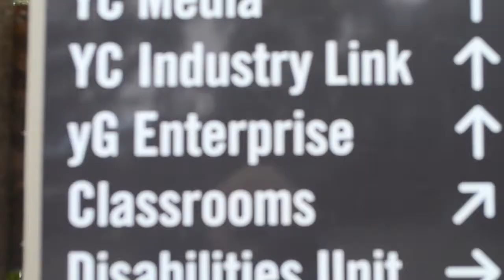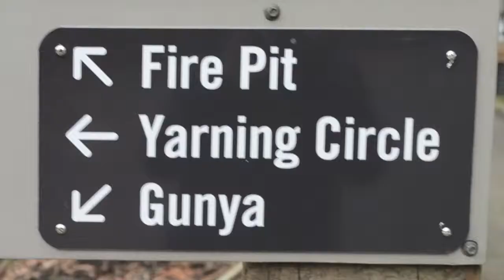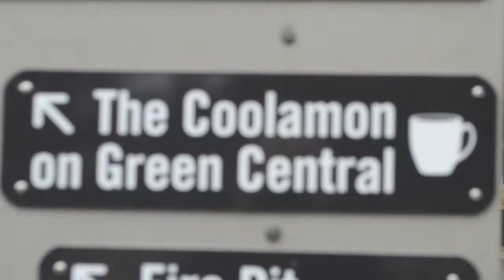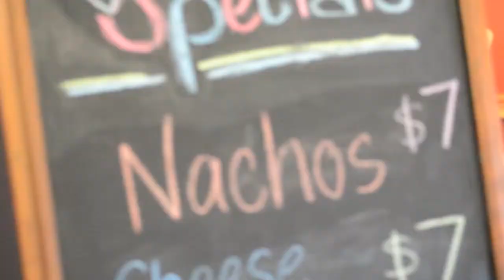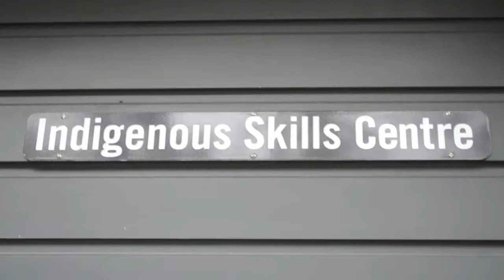Green Central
A look inside youthconnections.com.au's Green Central site at Gate 1, Kangoo Rd, Kariong.